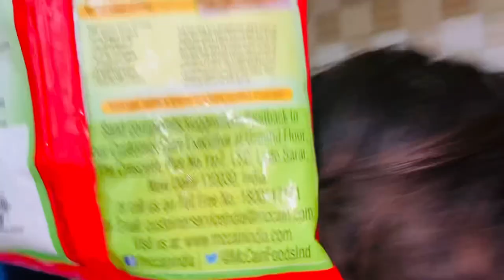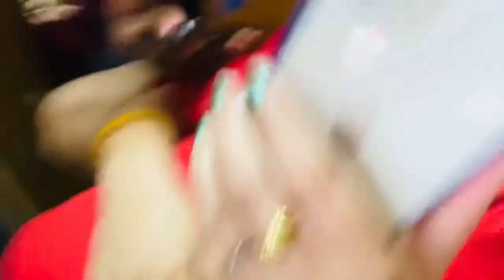Kitto ने मां बनाने का सारे परिवार के सामने उठा रही है फर्ज आज सब लोग हुए खुश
VLOG-413